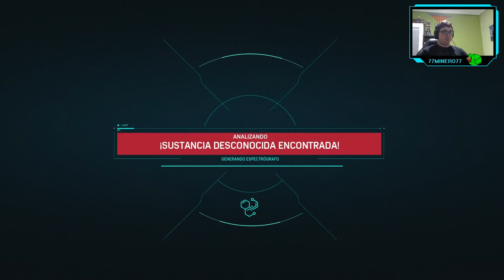Marvel Spiderman - ep.3 - Saltos técnicos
Y entre errorcillos.